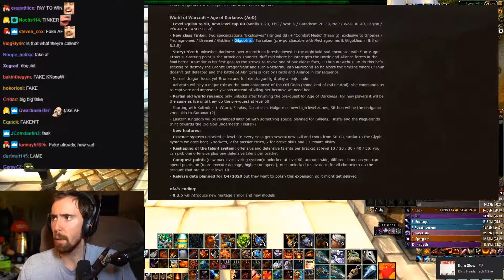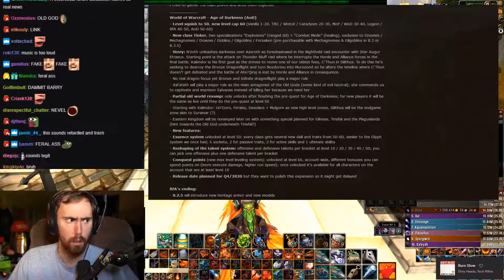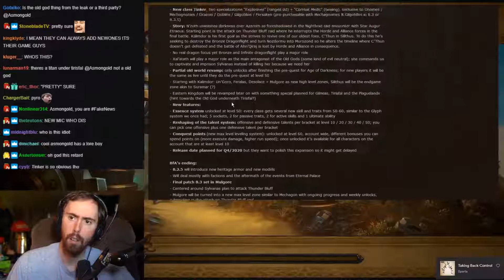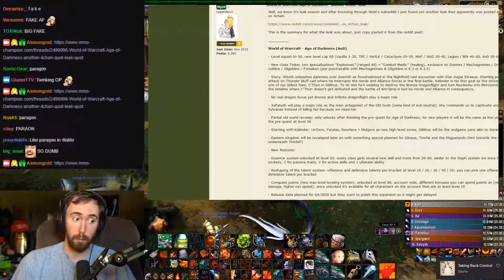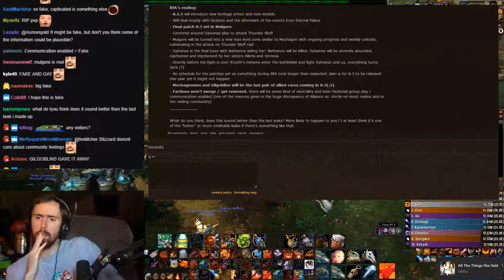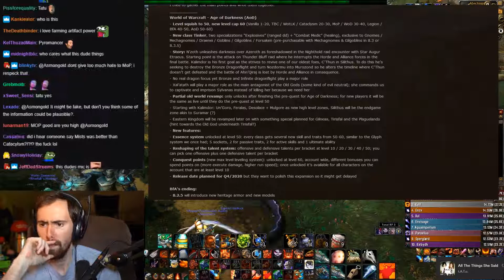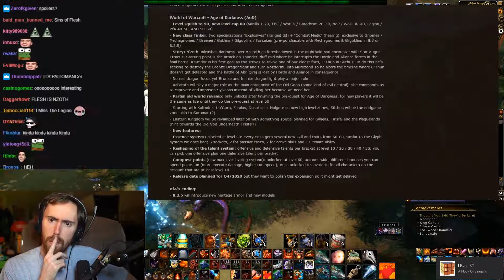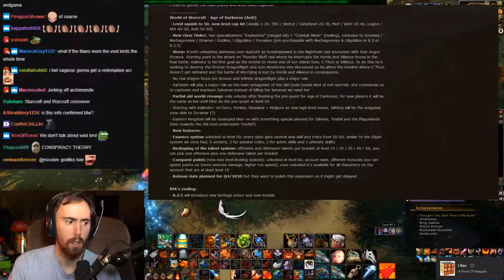Asmongold Reviews Leaks For The Next WoW Expansion w Mcconnell & Pyromancer